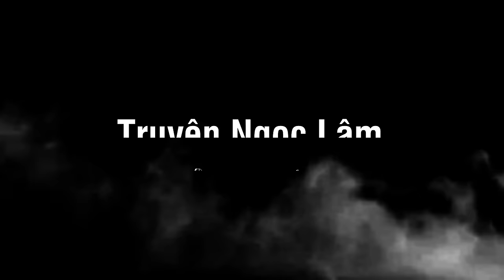Truyện: Làng Chài Ma Ám | MC Ngọc Lâm 2024 Mới nhất | Kinh dị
Truyện ma: Làng Chài Ma Ám | Tác giả: Bùi Huy | MC Ngọc Lâm diễn đọc | Truyện kinh dị có thật 2024 mới nhất | Kinh dị rùng

"Làng Chài Ma Ám" của tác giả Bùi Huy là một câu chuyện kinh dị đầy kỳ quái và hấp dẫn, mở ra cánh cửa vào một thế giới bí ẩn và đầy sức mạnh siêu nhiên. Trên nền của một làng chài nhỏ nằm bên bờ biển hoang sơ, câu chuyện hé lộ về những bí mật đen tối và những lời nguyền ma quái.

Với ngôn từ sắc bén và hình ảnh sinh động, tác giả Bùi Huy đã tái hiện lại một bức tranh đầy rùng rợn về sự sợ hãi và lo lắng. Những biến cố kỳ lạ và những sự kiện siêu nhiên xảy ra liên tục, khiến cho người đọc không thể rời mắt khỏi từng trang sách.

"Làng Chài Ma Ám" không chỉ là một câu chuyện giải trí, mà còn là một tác phẩm nghệ thuật về sự kinh dị và sức mạnh của tâm trí con người. Đối mặt với những lời nguyền và ma quỷ, những nhân vật chính phải đấu tranh để tìm ra lối thoát khỏi sự ám ảnh và tìm kiếm sự thật đằng sau những hiện tượng siêu nhiên.

Truyện ma nguyễn ngọc ngạn
truyện ma ngọc
Truyen kinh di
truyện ma
hẻm truyện ma
truyen dinh soan
an thit nguoi